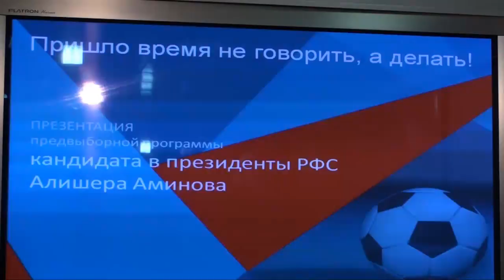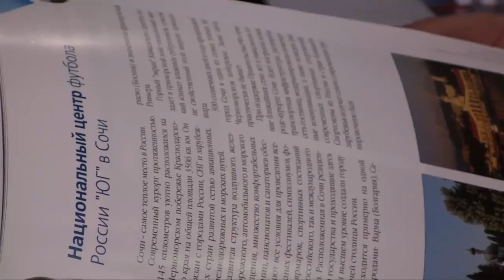Футбольные регионы могут не поддержать на выборах Фурсенко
Имя нового президента Российского футбольного союза, несмотря на всеобщую уверенность в том, что вакантный пост займет последователь нынешнего курса организации Сергей Фурсенко, все же называть еще рано. Главный оппонент нынешней футбольной власти и кандидат на президентское кресло Алишер Аминов на встрече с журналистами уверил собравшихся в том, что обладает поддержкой региональных членов РФС.
Дата публикации: 19 января 2010 18:36